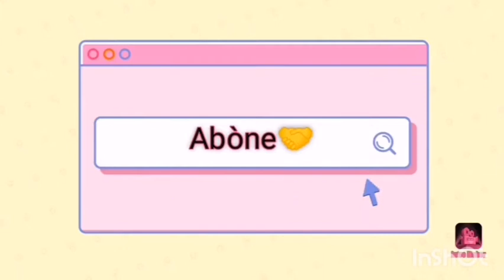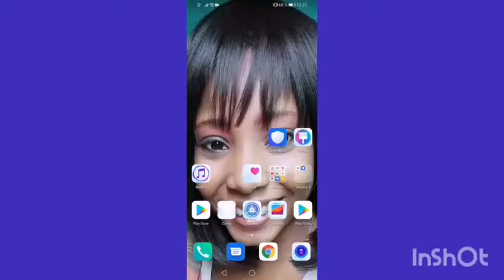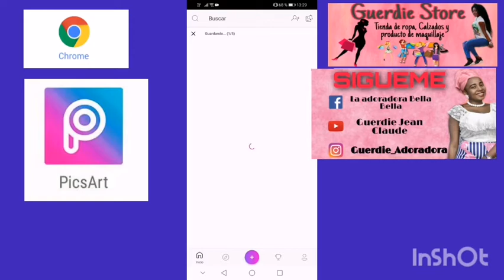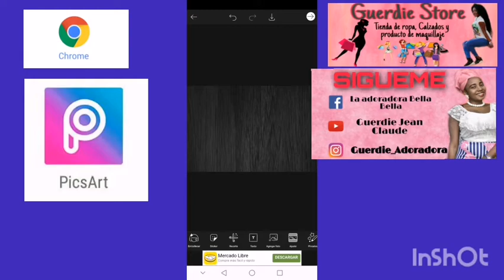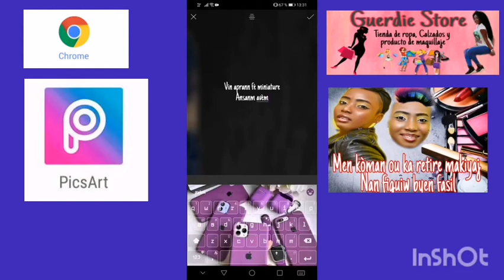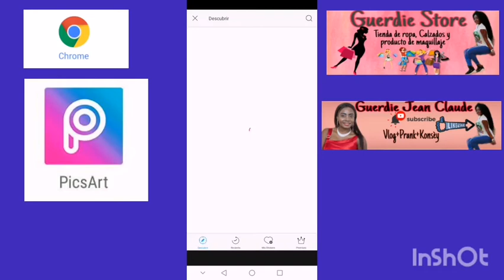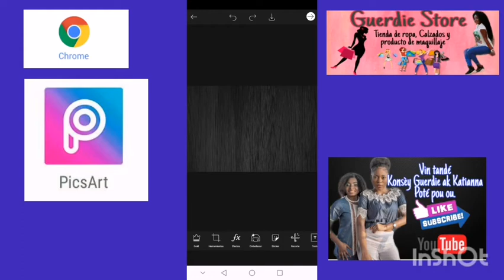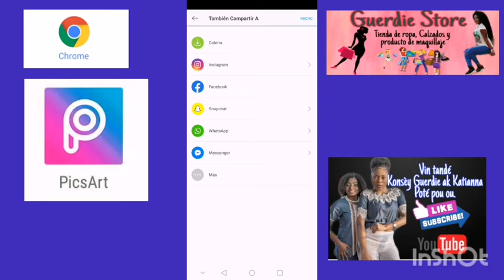Koman ou ka fè miniature ak telefòn ou byen fasil. /Guerdie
Mèsi pou tan nou pran poun gade video mwen yo!!
Si ou renmen video sa, svp banm on like e siw ta renmen kontinye gade video mwen yo abòne ak chanèl YouTube mwen an.

Mesi paske ou kontribiye nan moun kap edem avanse ❤❤❤❤❤❤❤❤